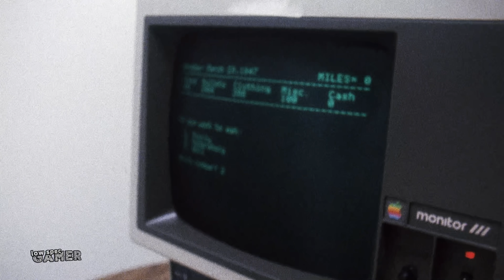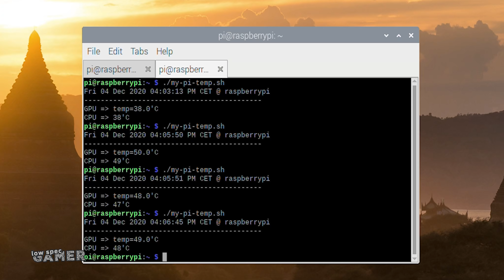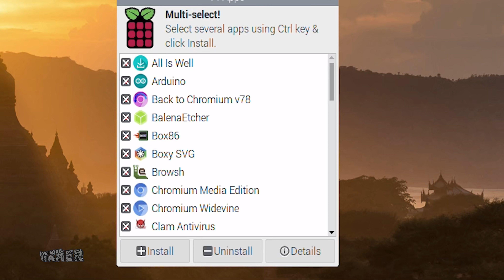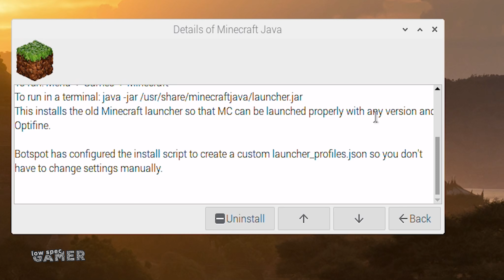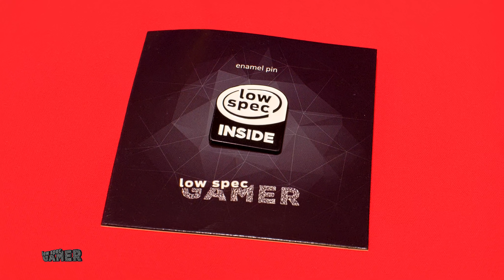Heavy gaming on Raspberry Pi 400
Get the LowSpec Inside pin and sticker, get 1 Month of Free Nebula

The Raspberry Pi 400 is the new computer for raspberry pi os that I did not know I wanted. How does it do with some of the current heavy gaming through box86 or open source games? Does it match raspberry pi 4 gaming?

Games tried: Unreal, Unreal Tournament, Half Life, Doom 3, Minecraft

Ｐａｔｉｂｉｔｏ -Ｊｏｙ
Ｐａｔｉｂｉｔｏ -Ｐｌａｚａ
Ｐａｔｉｂｉｔｏ - Ｓｕｎｓｈａｄｅ

Half-Life OST - Klaxon Beat
Unreal Tournament '99 GOTY Soundtrack - BotPack #9 (Botmca9.umx)